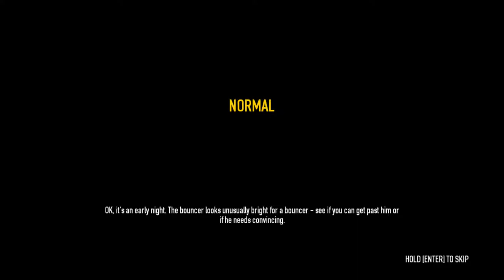Payday 2 | w/ Grizz1y_Bear and One_Free_Man! Episode 1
My god this is a disaster already...

Thumbnail provided by AsianPersuasion__